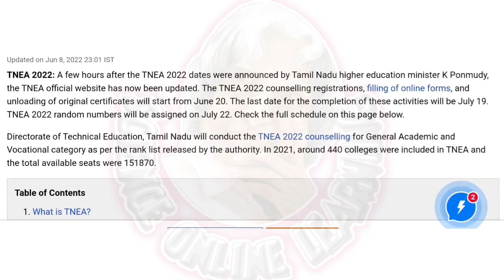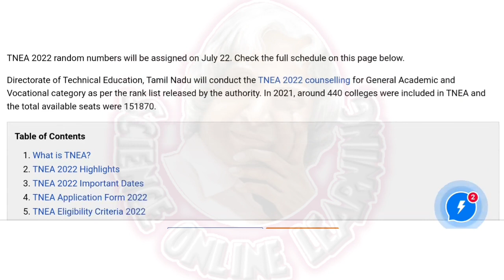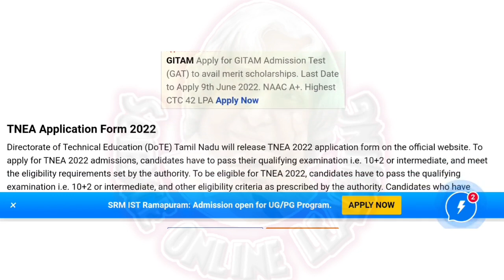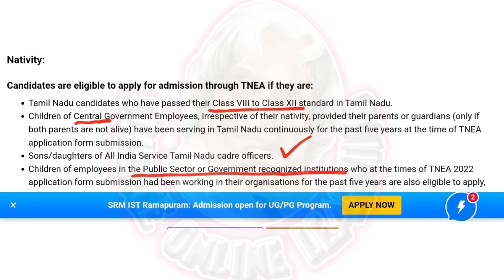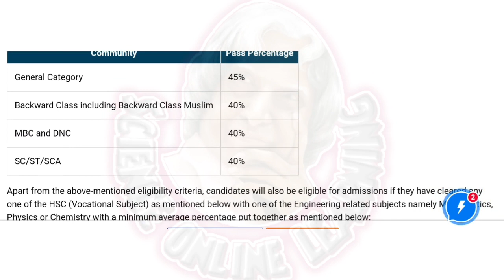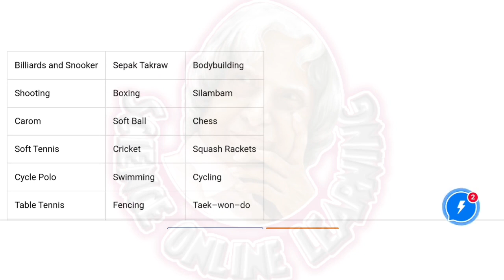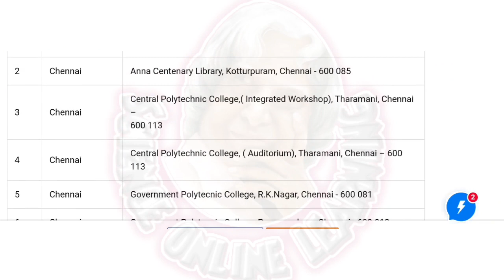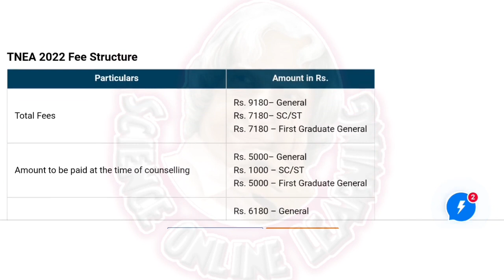Tnea counselling 2022 | Online application form | date announced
❤GANDHIGRAM UNIVERSITY 🔴

❤ANNAMALAI UNIVERSITY 🔴

❤TANUVAS🔴

❤TNGASA🔴

❤TNAU🔴

❤TNJFU 🔴

♥️Science Facts

♥️SCIENCE EXPERIMENTS ♥️

🛑🛑🛑*SAMACHEER*🛑🛑🛑

tnea counselling 2021 registration
tnea counselling 2021 date
Tnea special reservation
tnea 2021
tnea special reservation category
tnea rank list
tnea 2021 certificate verification
tnea 2021 application mistakes
vocational engg admissions
what is ss?
tnea 2021 rank list released
tnea 2021 qualifying marks
tnea random number
Tnea 7.5 reservation
Tnea choice filling 2021
tnea 2021 cutoff